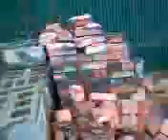Rob Burman The Natural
6 Foot 2 100 LBS The All Natural Rob Burman Shows The Bricks Whose Boss